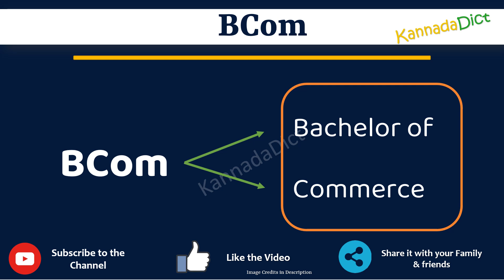BCom full form in Kannada | BCom ಪೂರ್ಣ ರೂಪ ಕನ್ನಡದಲ್ಲಿ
In this video you will learn the complete form of BCom in Kannada.
Learn the complete form of BCom in just one minute.